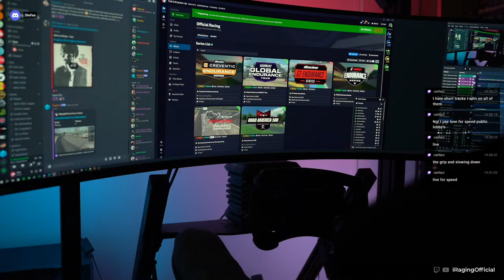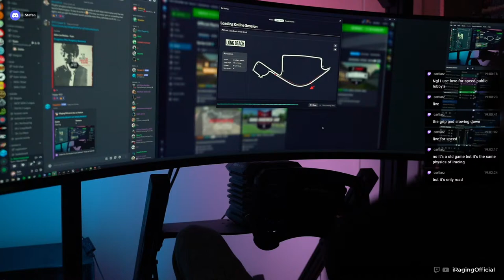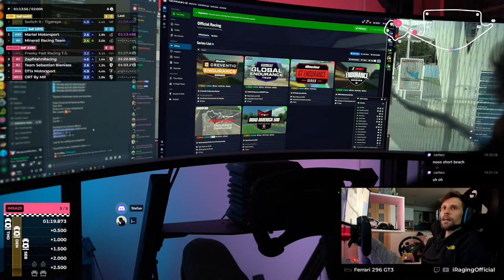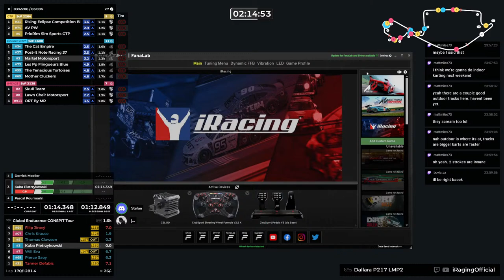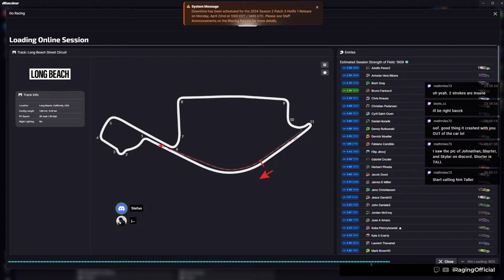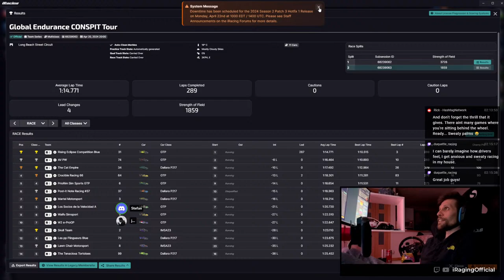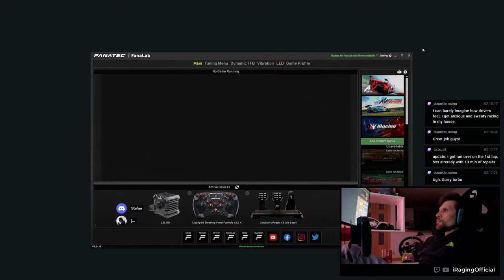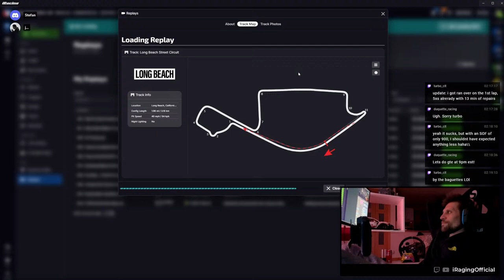🔴 iRACING | 6H LOOOONG BEACH PODIUM [S24-02 W06]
iRaging LIVE // iRacing Season 2024-02 / Week 06

If you're a backseat driver, this stream is for you!